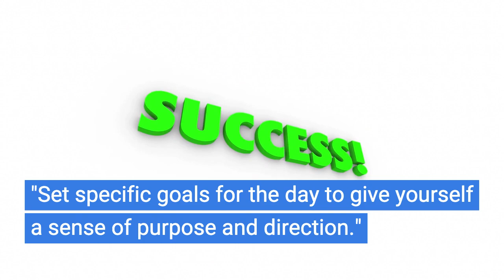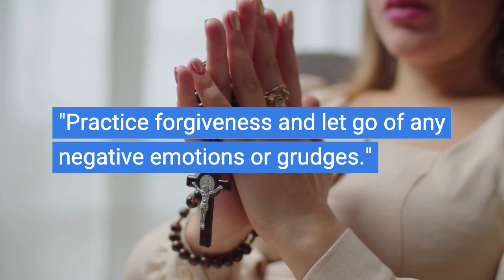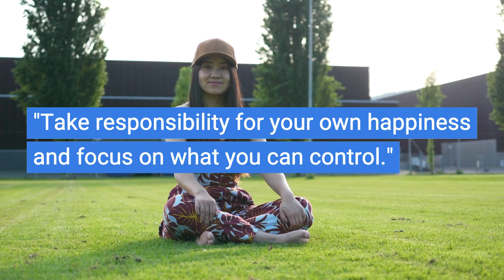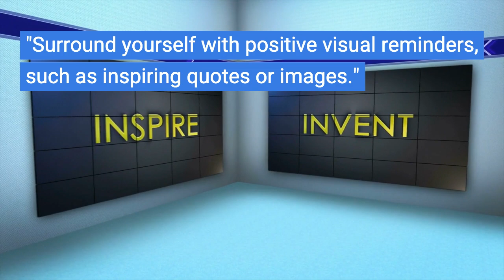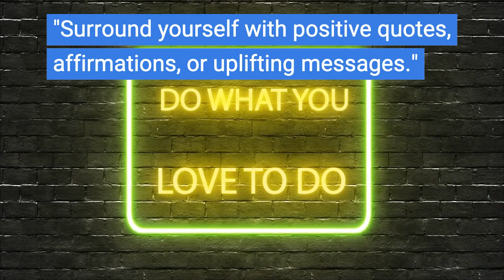The Mindset Men Discover Too Late in Life:50 Actionable Quotes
Discover 50 powerful quotes to fuel positivity and inspire action in your daily life. Embrace gratitude, mindfulness, and resilience for a fulfilling journey of personal growth.